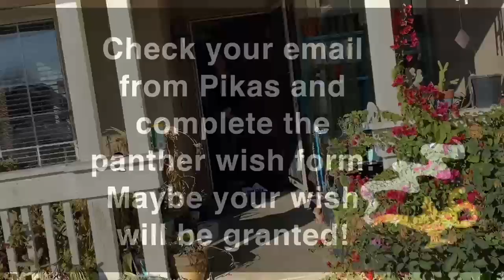Bulletin 1 22 21